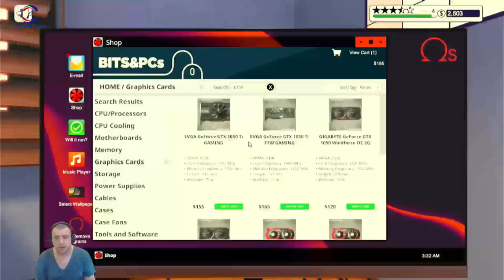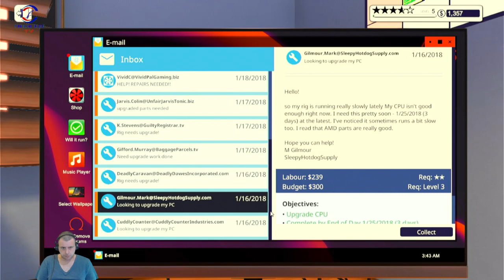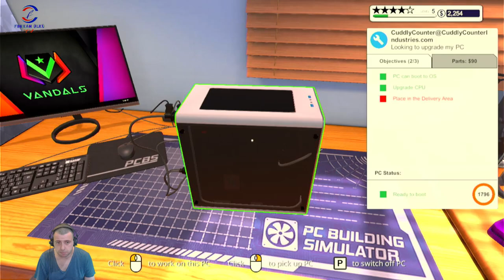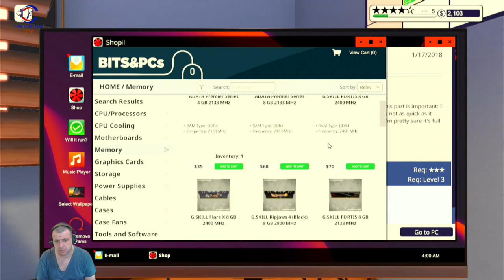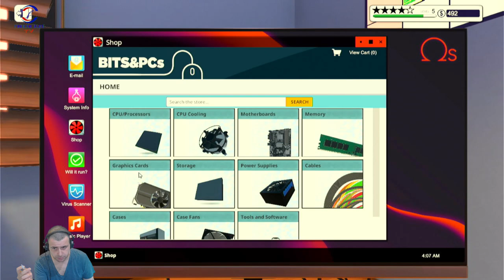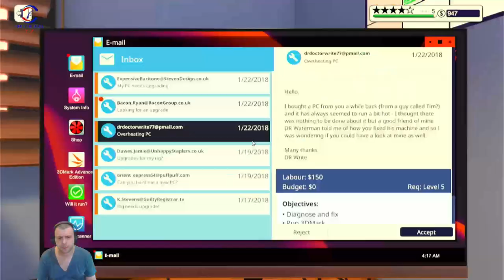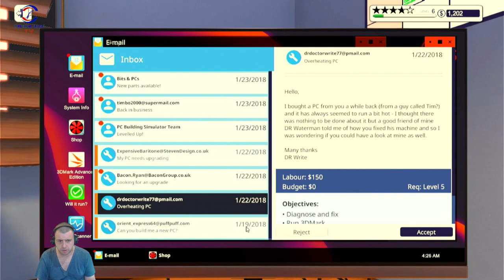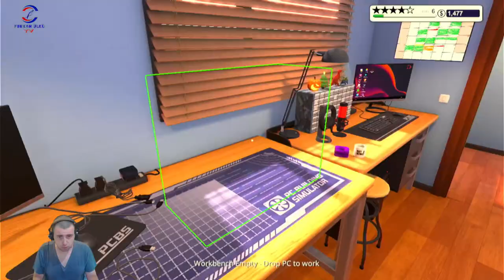GÜZEL İŞ GÜNÜ (PC BUILDING SIMULATOR) BÖLÜM 3